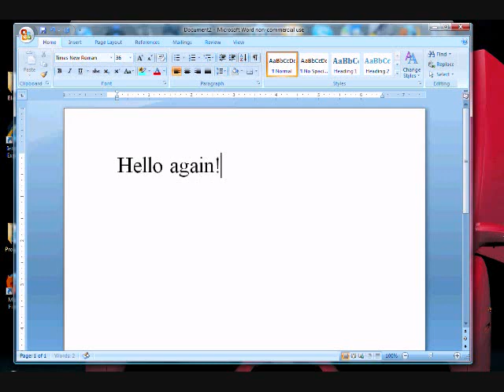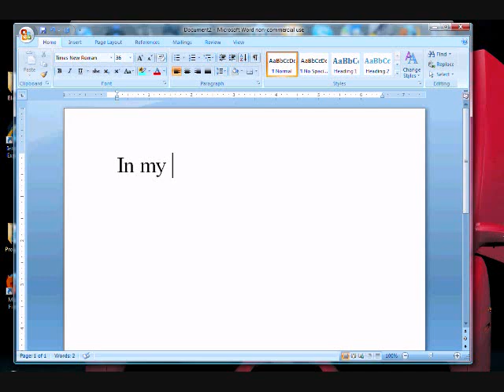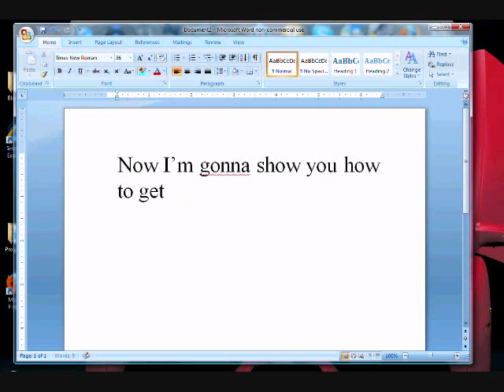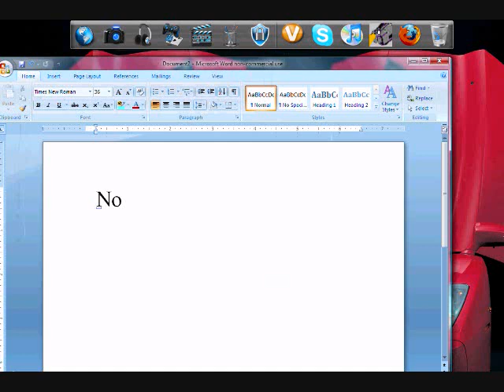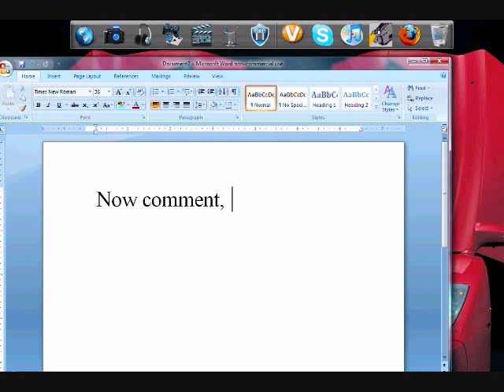How to Record Your Computer Screen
Download in order
Search how to get rid of hypercam 2 logo aaamurderer to continue with the vid!

Also subscibe! Get all your help and entertainment from me!